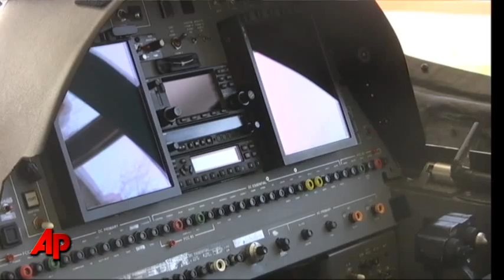The Next Generation of Helicopters Take Flight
Sikorsky is hoping to sell the Pentagon on some new technology it says will allow for faster, more agile attack helicopters. (April 20)